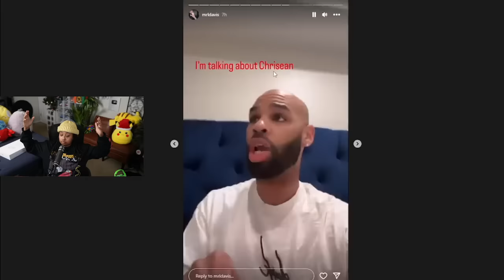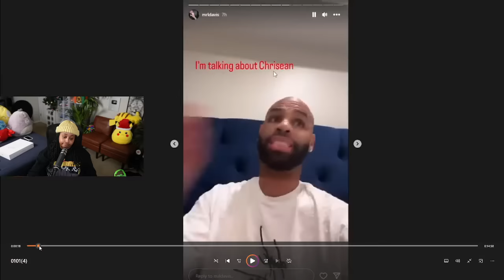Tamar EX Friend is STILL LY!NG about what HAPPENED with Chrisean the night of the 🐾🤣 |RECIEPTS